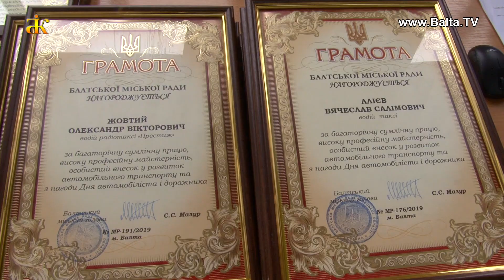З Днем автомобіліста!